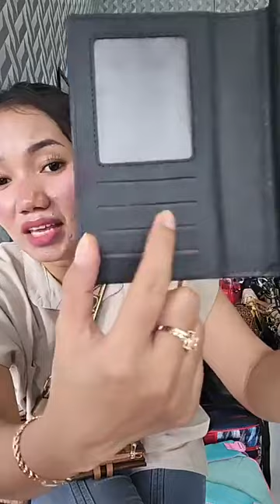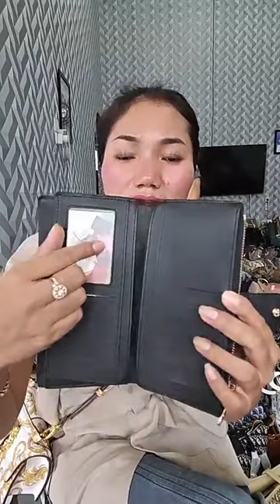Live Tas Sumber Collection (Desima Sitohang) 19 Januari 2024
CARA ORDER KLIK LINK ADMIN DIBAWAH INI :
Jgn lupa Screenshot barang yg mau dipesan kk
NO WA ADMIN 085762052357